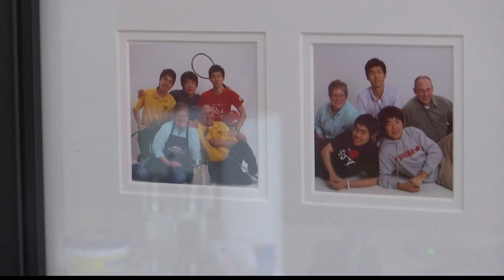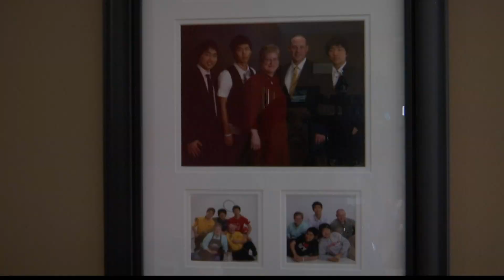Young Ukrainian safe in Indianapolis after escaping Ukraine on foot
A young Ukrainian's escape was made possible through a worldwide network of people and his adoptive parents in Indianapolis.